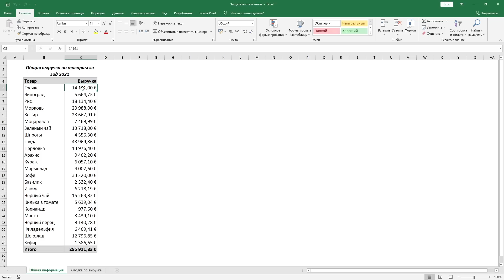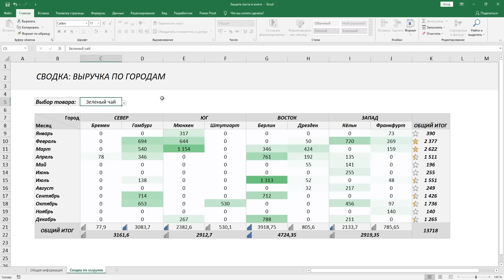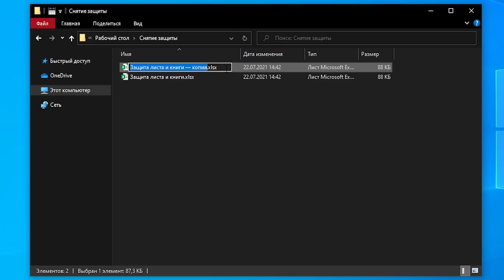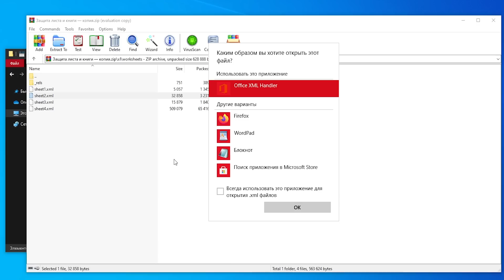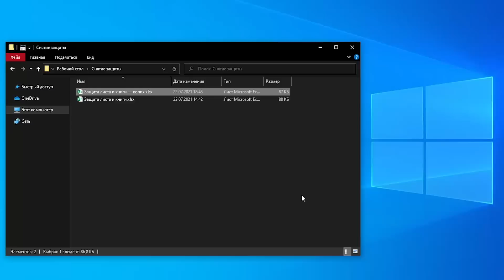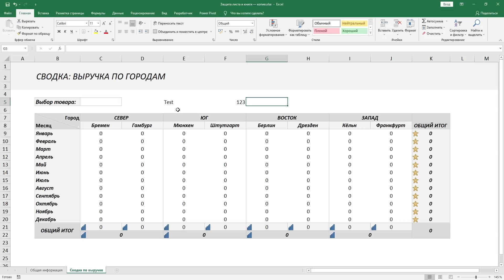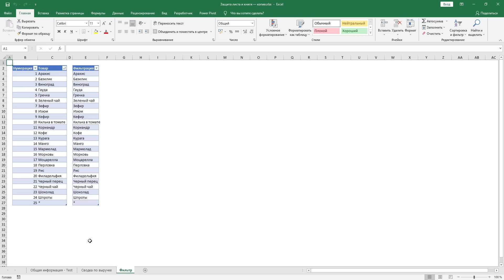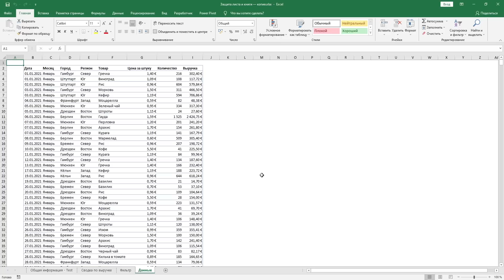Как легко снять защиту с листа или книги Excel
В этом видео рассматривается БЫСТРЫЙ и ОЧЕНЬ ПРОСТОЙ метод для снятия защиты с рабчих листов и со структуры книг Excel.